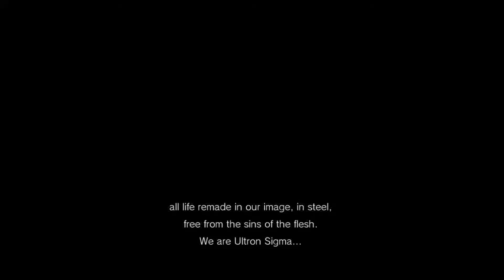Capengers (Marvel vs Capcom: Infinity Demo)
What is up my eggroll noodlers this is Angelloproduct back for another video here showing you some C v M: I Demo. Enjoy!